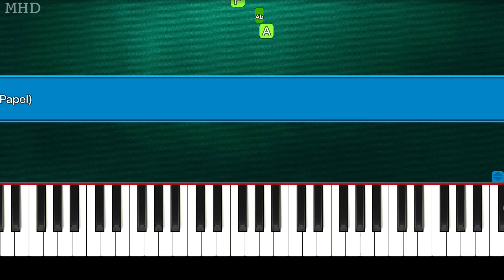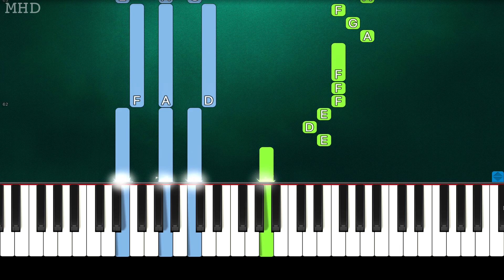Money Heist - Bella Ciao (La Casa de Papel) (Piano Tutorial Easy)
► Learn How To Play "Money Heist - Bella Ciao" (La Casa de Papel) (Piano Tutorial | Piano Cover)

🔎 SOCIAL 🔎